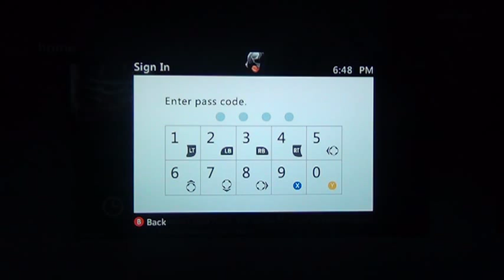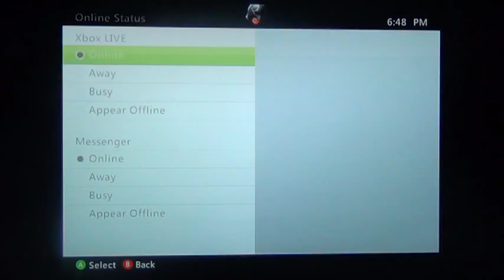Dead Space 3 Co-Op playthrough pt6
GS98 and Johns6160 Take on the necromorph horde in a full blown co op playthrough.
With Live Commentary.